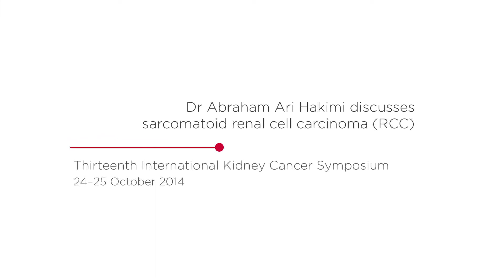Dr Abraham Ari Hakimi discusses sarcomatoid renal cell carcinoma (RCC)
At the Thirteenth International Kidney Cancer Symposium, Dr Abraham Ari Hakimi (Memorial Sloan-Kettering Cancer Center, NY) discusses the current understanding of sarcomatoid renal cell carcinoma (RCC).

Sarcomatoid RCC is an aggressive subtype of RCC and presents significant clinical challenges. Modern technologies, including whole-genome sequencing, are hoped to improve the understanding of this disease biology, which ultimately guides treatment and improves disease management.